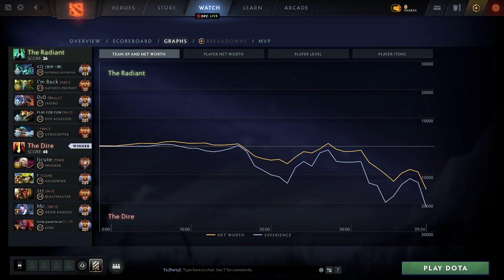ARMEL BACK TO SIGNATURE INVOKER PICK - 7.29 3X CHAOS METEOR DOTA 2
ARMEL BACK TO SIGNATURE INVOKER PICK - 7.29 3X CHAOS METEOR DOTA 2 MATCH ID : 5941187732